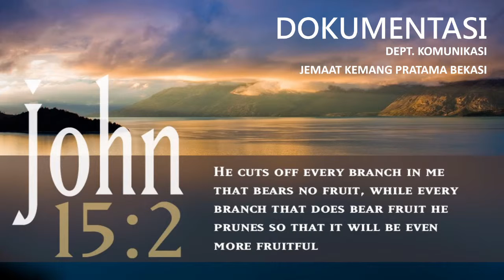One Day at a Time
Lagu Pujian Oleh Aides Trio